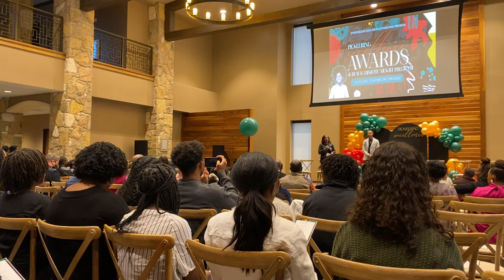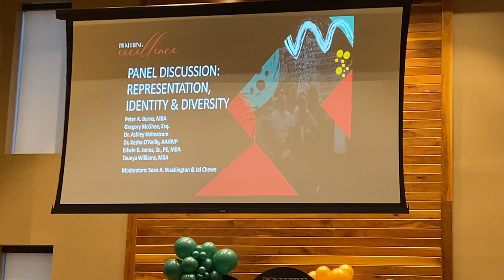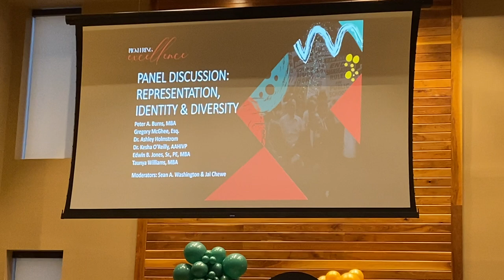March 3, 2022